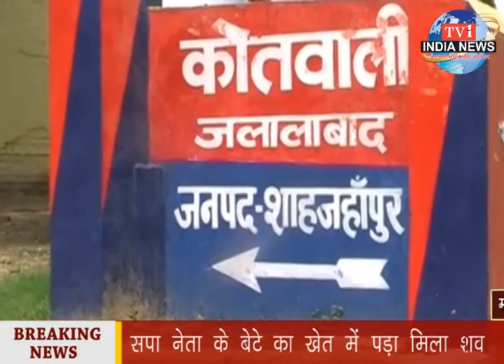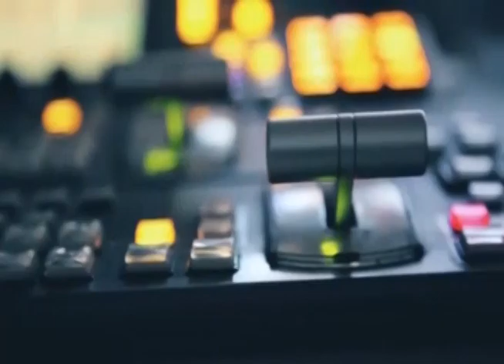tv1indianews - सपा नेता के बेटे का खेत में पड़ा मिला शव..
प्रमोद कुमार - गोंडा
राजेंद्र श्रीवास्तव - सोनभद्र
अश्वनी शाक्य - कायमगंज, फर्रुखाबाद